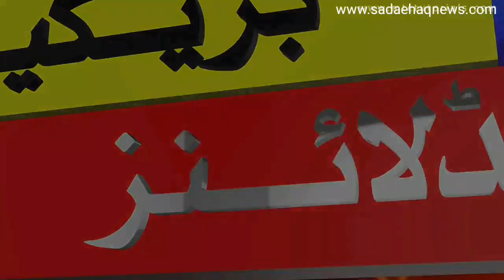Mirpur Azad Kashmir News || Mirpur Azad Kashmir Covid 19 news updates || Sada e haq kashmir news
Sada e haq kashmir news gives you the latest news and breaking stories from Jammu & Kashmir